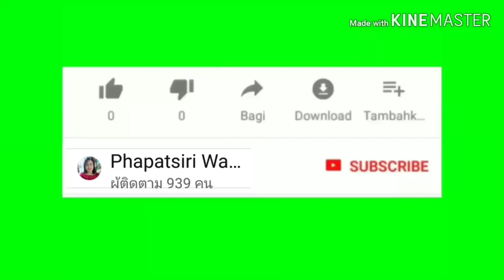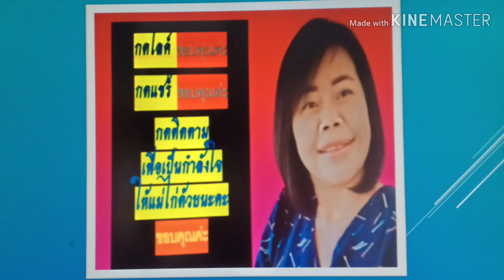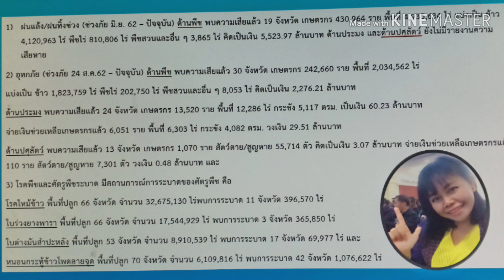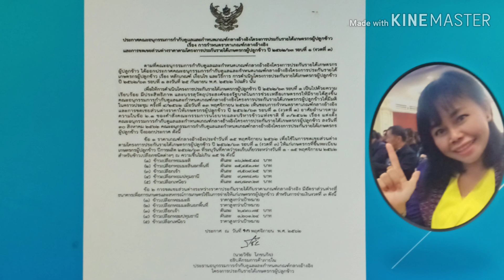ชาวนาเฮ!! ธ.ก.ส.จ่ายเงินโครงการประกันรายได้ข้าว !!รอบ3 วันที่18พฤศจิกายนนี้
ประกันรายได้ข้าว ธ_ก_ส_ สุเทพ คงมาก#ข้าว#ชาวนา#รอบ3#MaeGaiThaiNorwayแม่ไก่